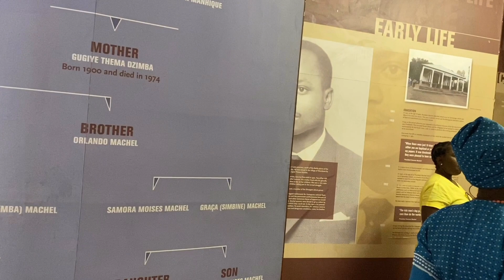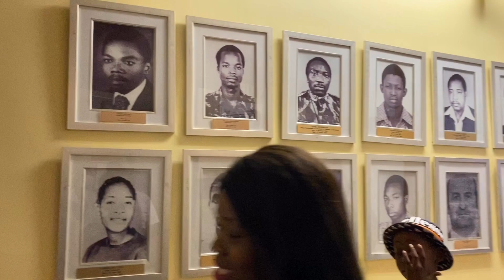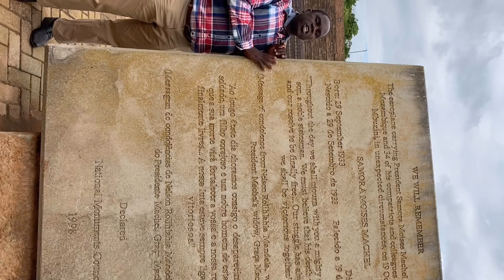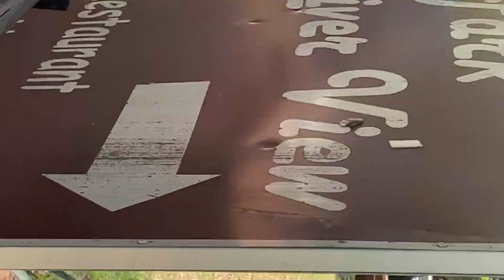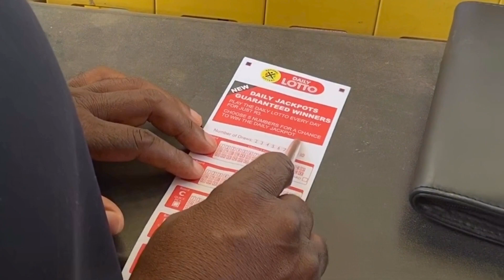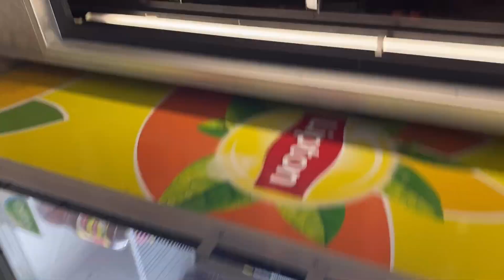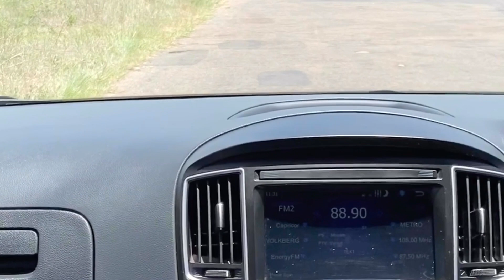VLOG: FAMILY VACATION | MPUMALANGA | KGOSHIGADI NOKO RAKOMA | SOUTH AFRICAN YOUTUBER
HEY MY DARLINGS! This is a vlog of our family vacation the past holidays. I hope you enjoy watching!